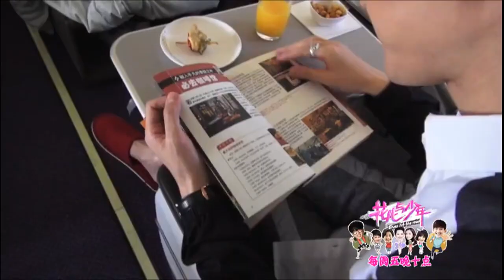花少未播花絮！华晨宇机舱上演夺肉大战 《花儿与少年》 Divas hit the road【芒果TV生活风尚频道】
明星姐弟自助远行冒险记~： (IOS) (Android)